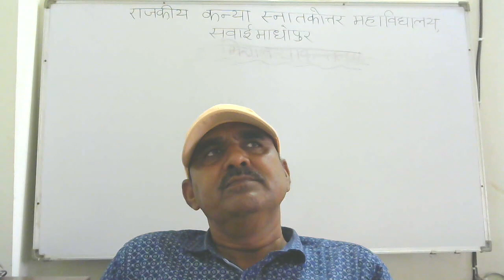MAHAL WARI SYSTEM